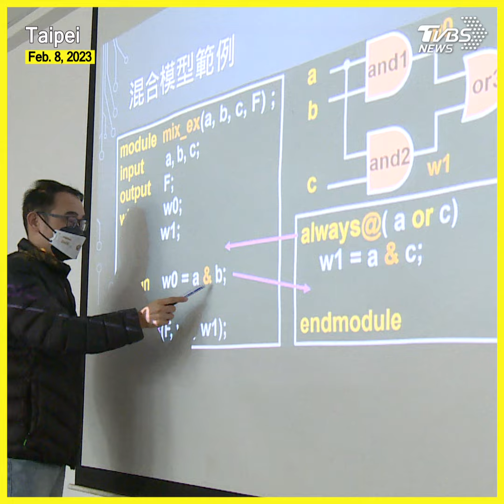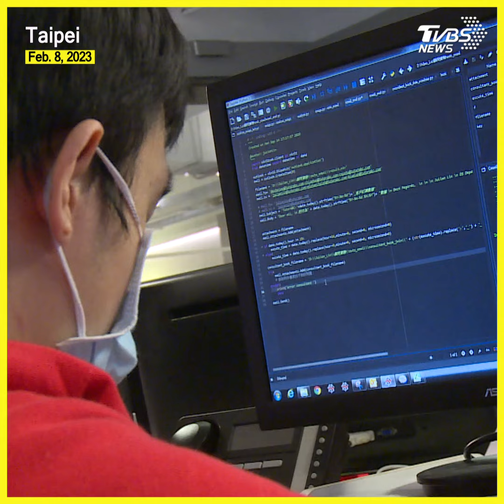Taiwan establishes semiconductor skills training classes to draw int’l students